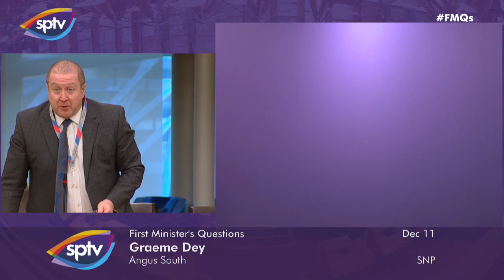First Minister's Questions BSL - 11 December 2019